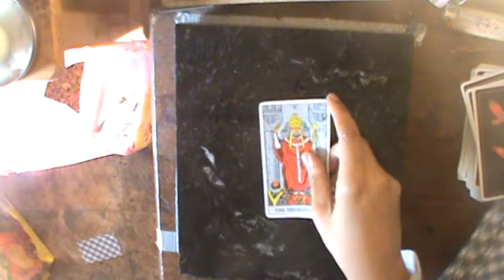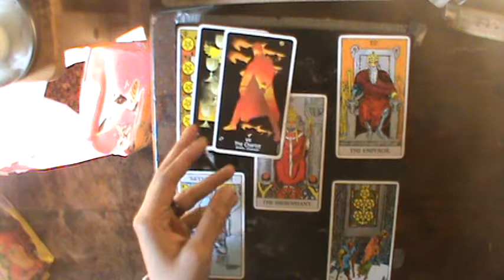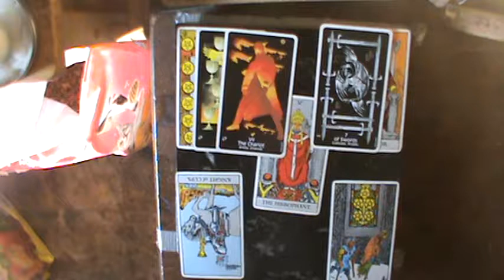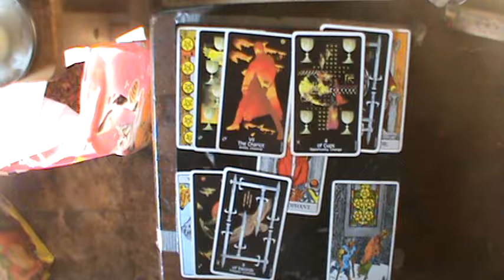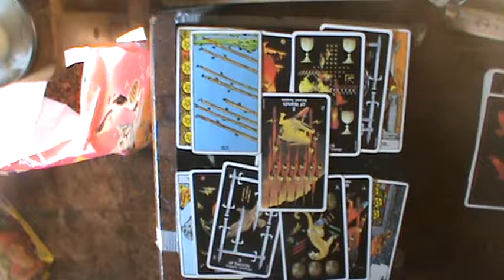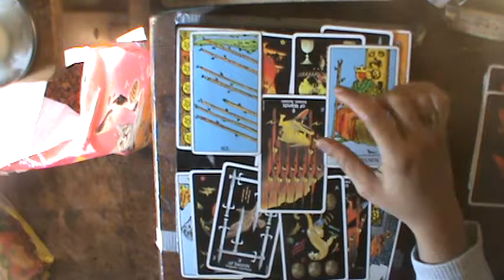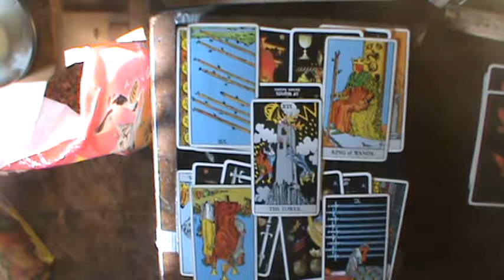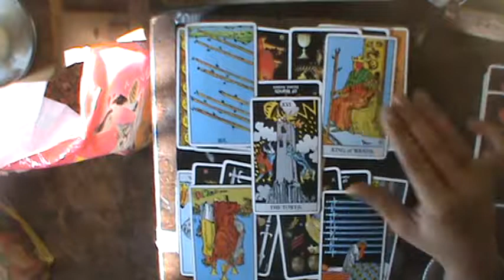Aquarius New year 2019 Reading